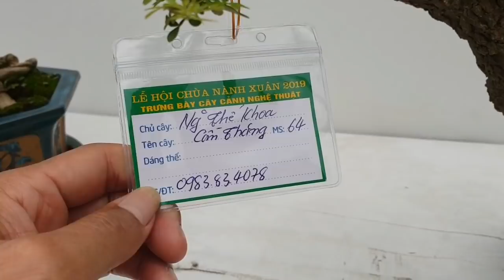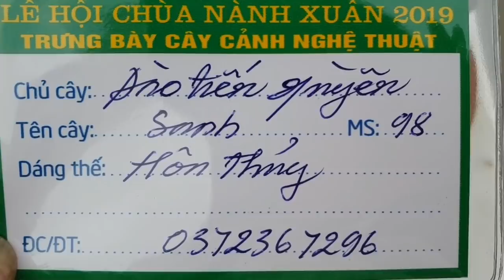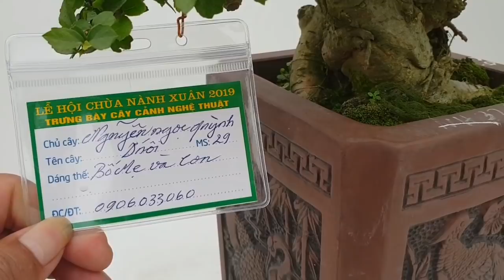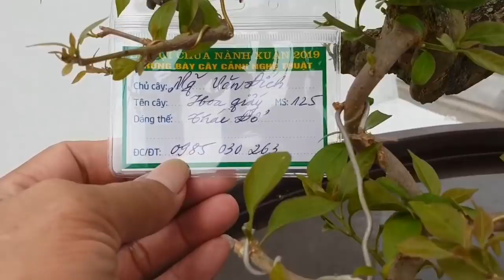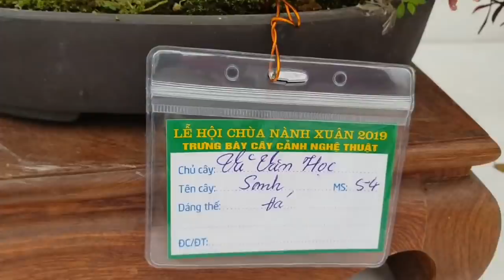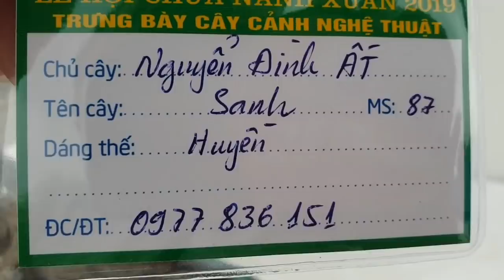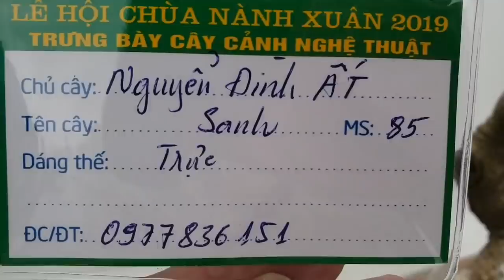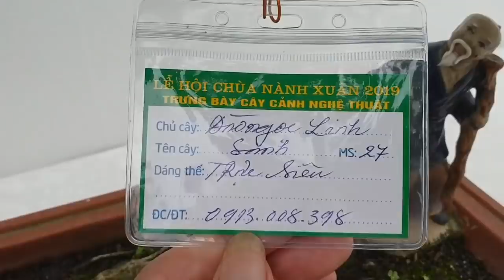SH.2360.Cây Cần Thăng có dáng Gió lùa ngắm thấy hay quá các Bác. Ninh Hiệp. Gia Lâm. Hà Nội